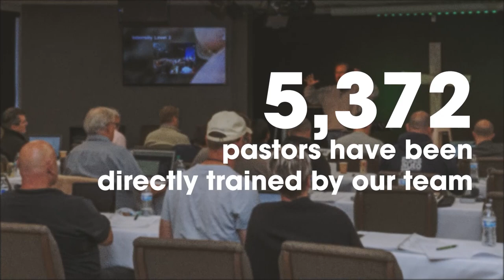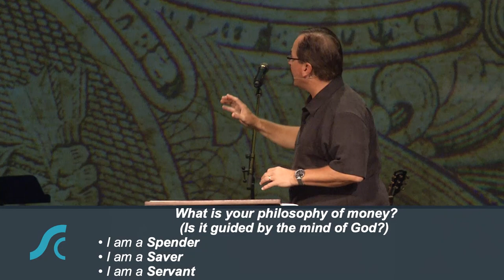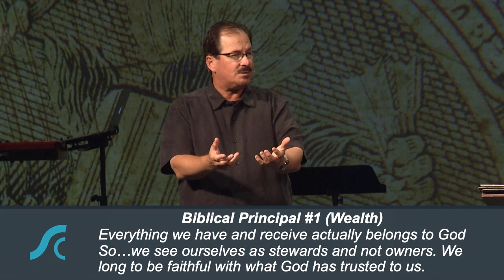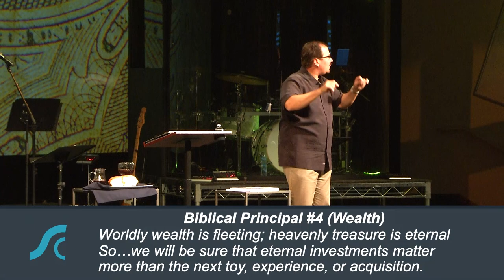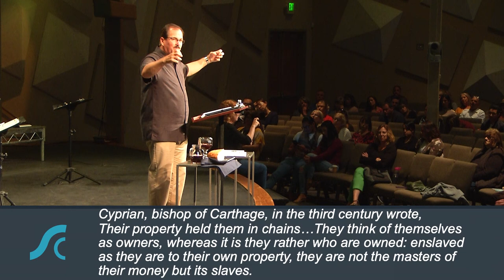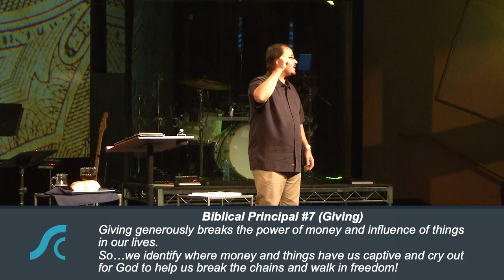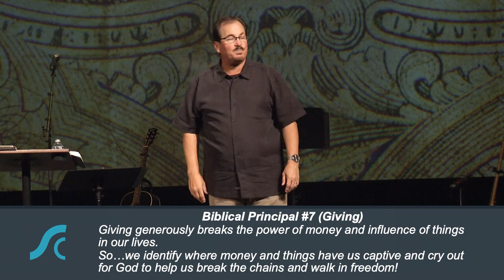True Riches #2 True Riches Understanding and Embracing the Will of God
True Riches #2
True Riches  Understanding and Embracing the Will of God